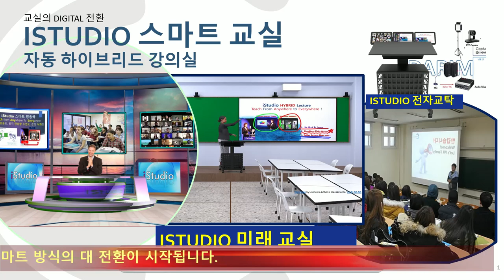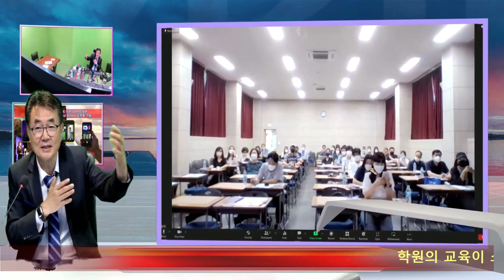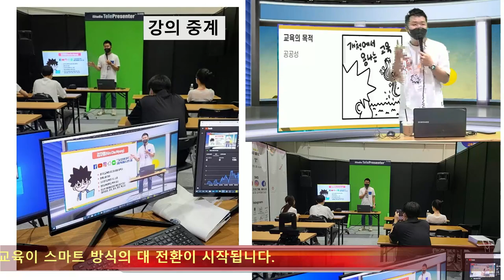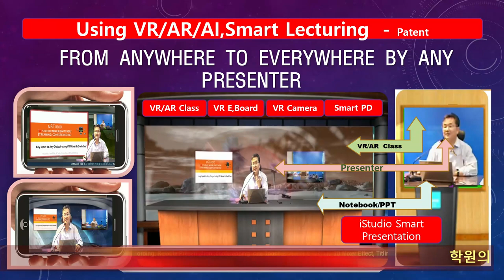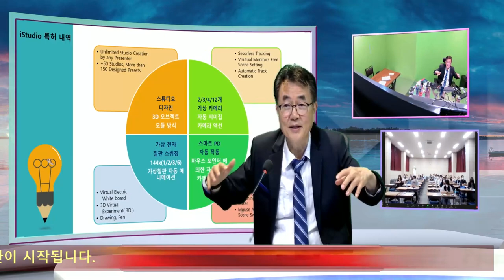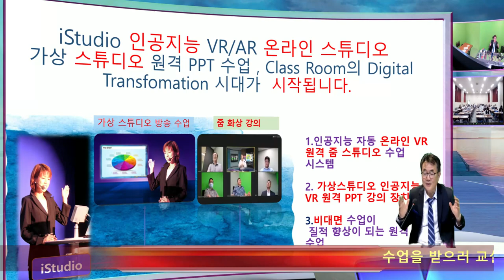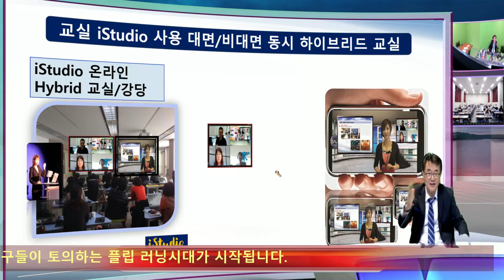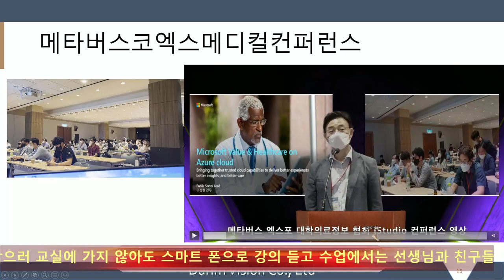줌 원격 프리젠테이션 - 학원 안전 공제회 주최 원장님들 과 학원, 학교의 교실이 스마트 세상으로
강의가 유튜브와 같이 스마트 폰으로 보는 것은 어떤 교실보다 더 큰 화면의 교실 수업을 받는 것 보다 더 효과적일수 있고, 이 유튜브 수업을 실시간으로 하는 iStudio 강의 장치를 이용하여, 인터렉티브 줌 수업을 원장님들꼐 보여 드리는 라이브 수업